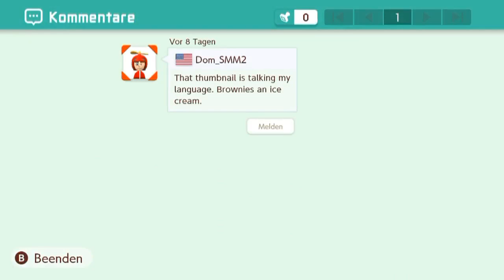[187] Ist das Level so überhaupt machbar???? || Super Mario Maker 2 (Blind) – Let’s Play